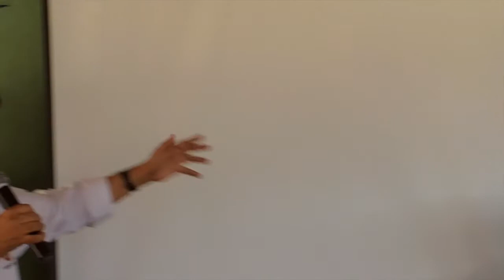Gobernador del Departamento del Huila,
Videos,La Argentina Huila.